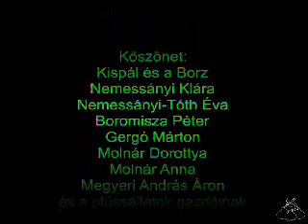Kispál és a Borz- Disznók tánca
1. És egy pár üveg sörtől
Majd mindenki elfelejti,
Hogy az lett, amit így
Pont nem akart itt senki.

2. Az ördög tudja csak,
Hogy mi volt a célja,
De a húsunk került
Bele a moslékba.

3. S a disznók mind felzabálták,
S a holdnál nézik a maguk árnyát
Az ól falán és járnak körbe- körbe,
Hátha úgy megszabadulnak tőle.

4. És nézi az ördög és
Hátrébb nézi az Isten,
És végül a szemük előtt
Táncol majd minden.

5. S járják az ólban a disznók,
S az árnyak is diszkrét diszkót
Működtetnek szerény
Haszonnal.

Táncolj disznó, napozz holddal!

R. Egész éjjel, minden éjjel
Lehetsz velem, a kezed fogom,
Kipörgetlek,kipörgetlek és elengedem.

A Holdon nincs is sötét oldal,
Az árnyak csak fénytől vannak,
A fényt én hozom mindnyájatoknak.
Egész éjjel, minden éjjel
Kipörgetlek,kipörgetlek és elengedem.

6. Pörögj disznó, napozz Holddal,
Az árnyak is csak fénytől vannak,

Lehetsz velem, lehetsz velem, fogom a kezed,
kipörgetlek, kipörgetlek és elengedem.

1., 4.

létezik még egy versszak, amit koncertfelvételeken-koncerteken lehet hallani, íme:

És aznap este a hegyre megy fel a város,
A fényeket nézik és érzik, hogy valami mást most.
Kockás plédet tesznek a fűre és esznek.
És isznak is, aztán már csak ezek lesznek.